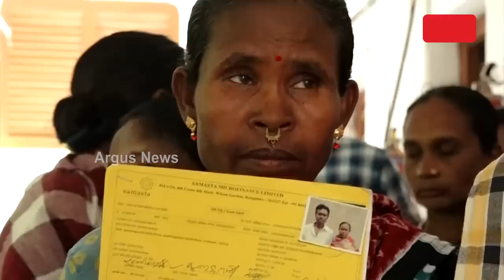Junagarh Under Trap Of Micro Finance Company, 40 Women Duped